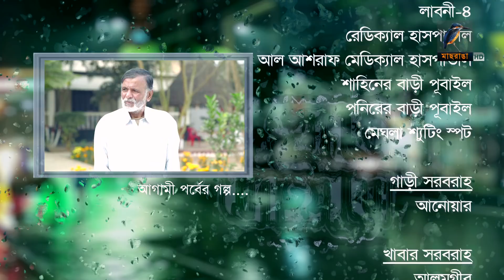Ghore Baire | Ep 42 | Apurba, Momo, Mousumi Hamid | Natok | Maasranga TV | 2018